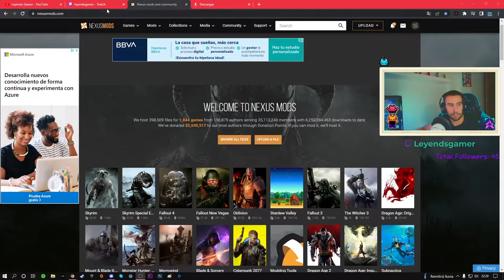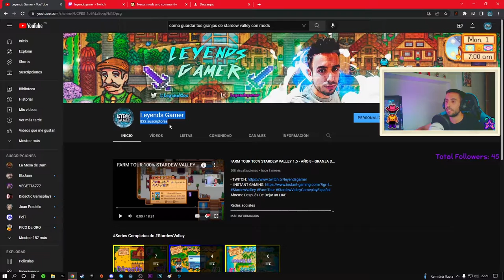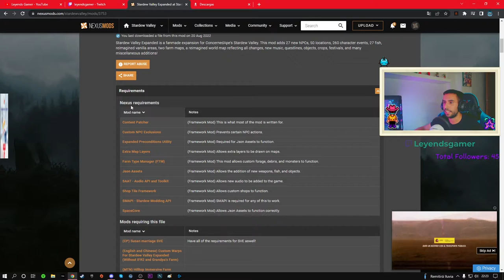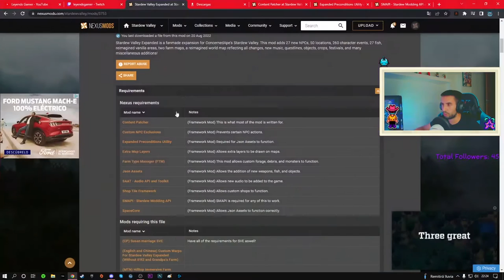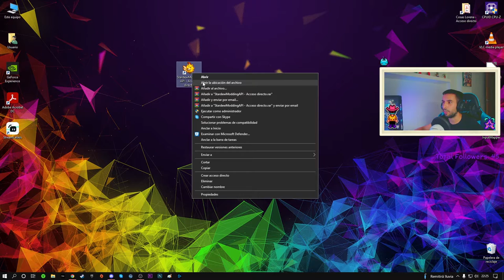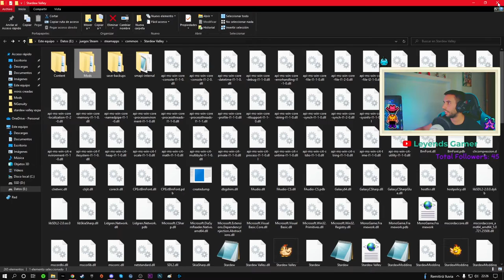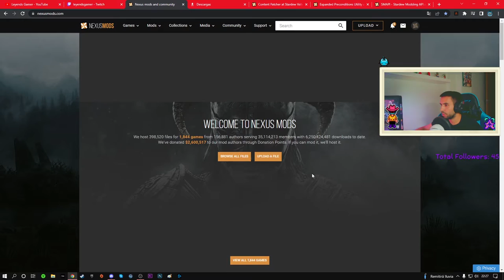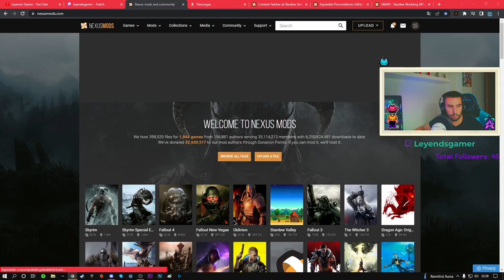COMO INSTALAR MODS EN STARDEW VALLEY 2022 EN NEXUS MODS - TUTORIAL EN ESPAÑOL